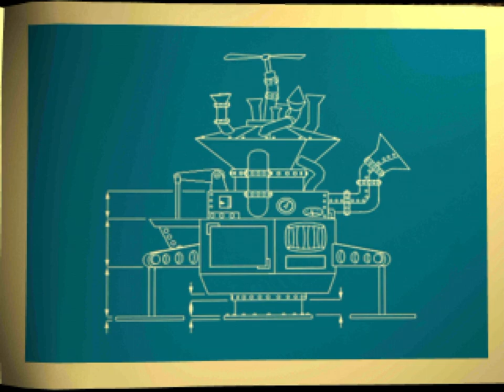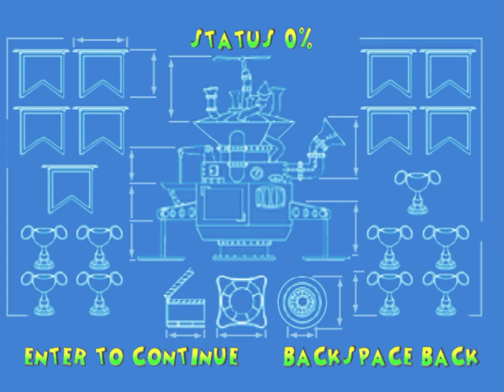Crystal Dynamics - Walt Disney World Quest: Magical Racing Tour - 2000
For those who wants to rememorate this racing game that was Walt Disney World Quest: Magical Racing Tour developed by Crystal Dynamics, Inc., but published by Disney Interactive, Inc. on June 30th in 2000.